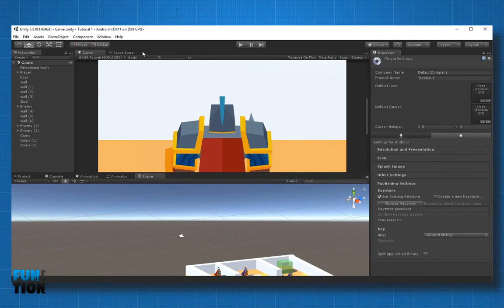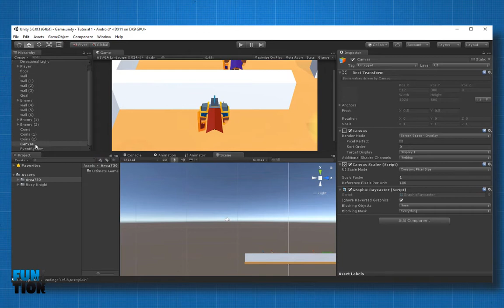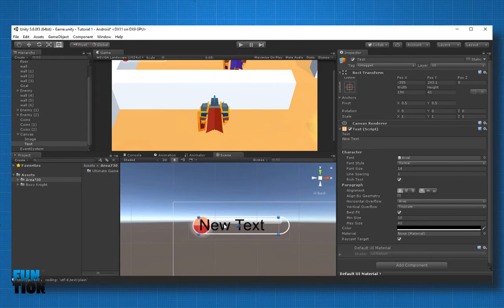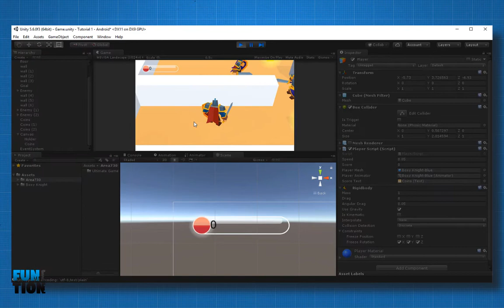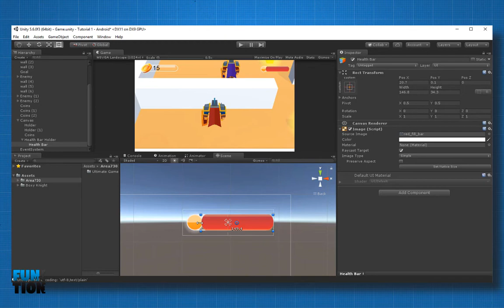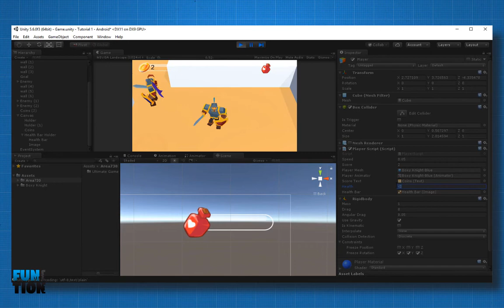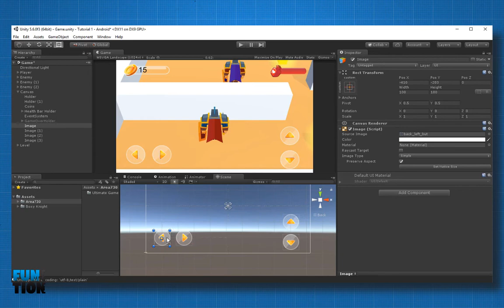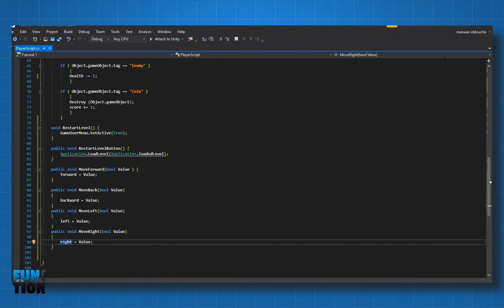اساسيات يونيتي 3 - التحكم بالشخصيات / واجهة المستخدم - شرح مبسط للكود Unity basics in arabic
احتراف تطوير الالعاب و التطبيقات يبدء بخطوات صغيرة
شرح مبسط للكود  (ِِC#) التحكم بالشخصيات  / واجهة المستخدم

الفيديو الاول (اساسيات يونيتي -تطوير لعبة احترافية في وقت قياسي - شرح مبسط للكود Unity basics in arabic) :

قيمة الشخصية 1.90$
للحصول عليه مجانا  من هنا :